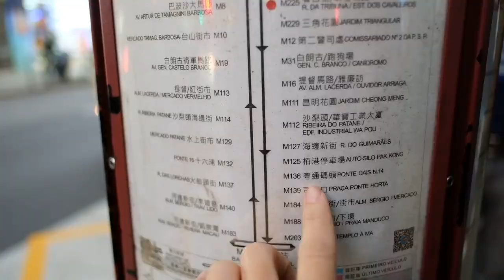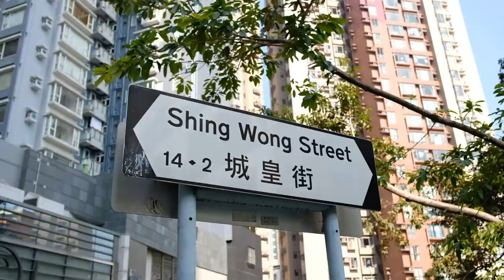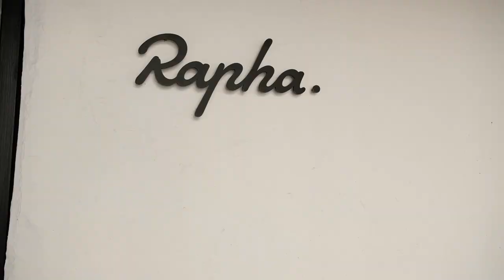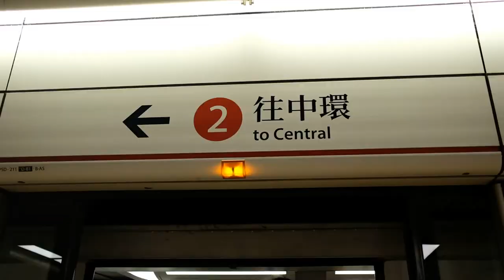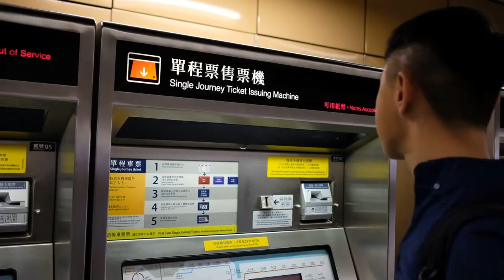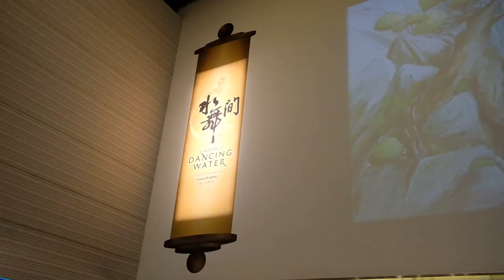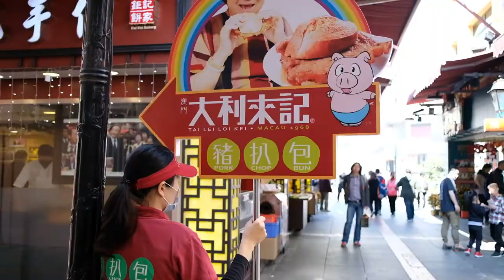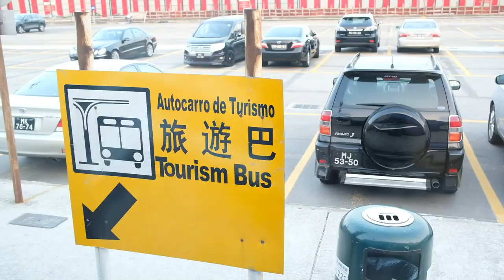【澳門、香港 自由行Vlog】 第一次走到懷疑人生 玩好玩滿